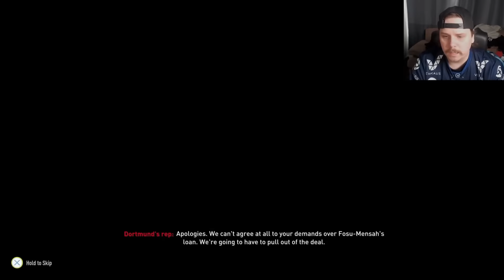Uusia hankintoja #10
Fifa 22 Career mode suomi